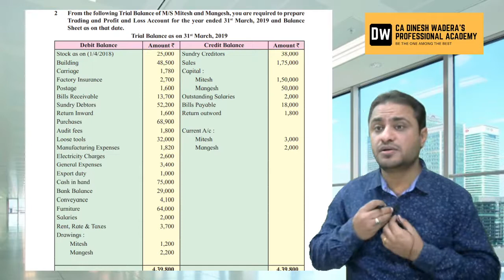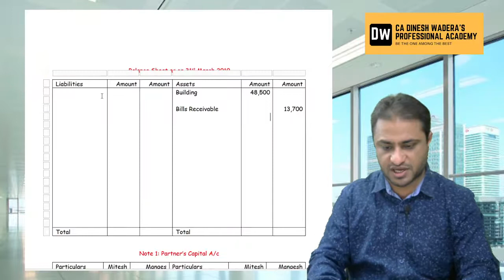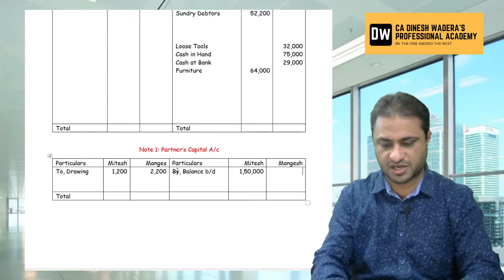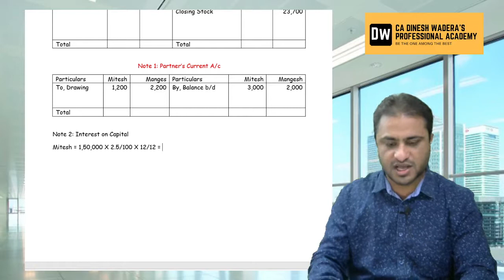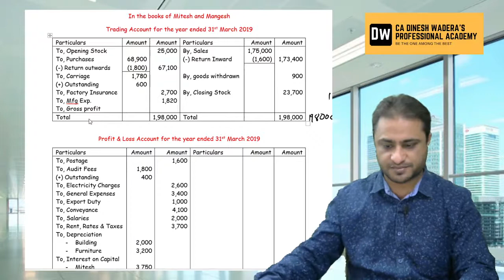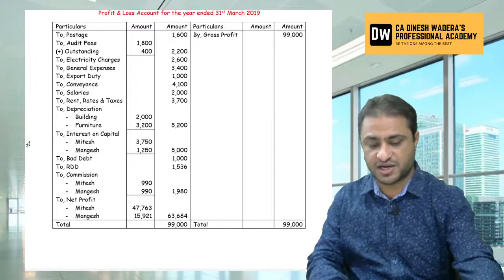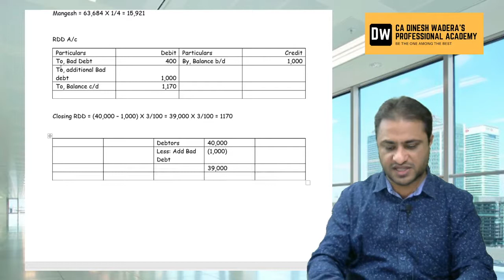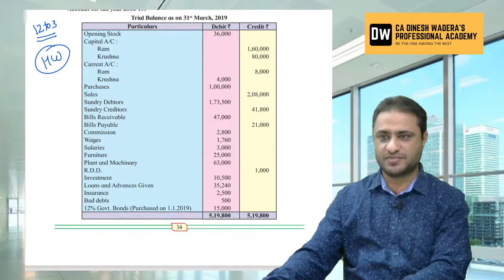Lecture 5 Book Keeping & Accountancy STD 12